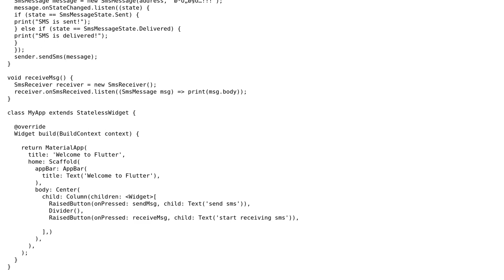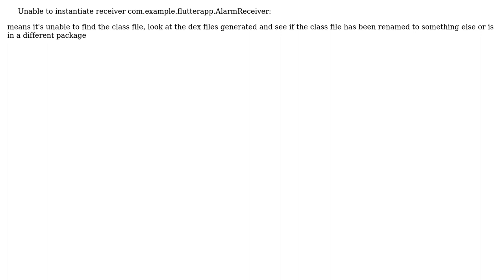App crashes after receiving SMS with Flutter "sms 0.2.4" library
With thanks & praise to God, and with thanks to the many people who have made this project possible! | Content (except music & images) licensed under CC BY-SA | Music | Images & others | With thanks to user Mohsen Emami user Karan Harsh Wardhan and the Stack Exchange Network Trademarks are property of their respective owners. You are responsible for your own actions.